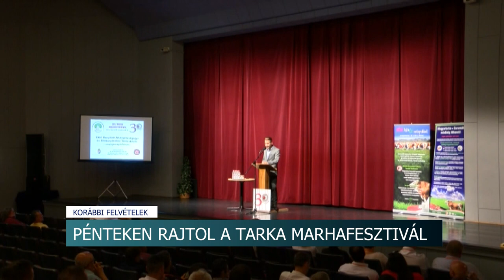Pénteken rajtol a Tarka Marha Fesztivál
Pénteken kezdődik a 21. Tarka Marha Fesztivál Bonyhádon. A két napon át tartó gasztokulturális programsorozat a völgység egyik legnagyobb nyári rendezvénye. A szervezők idén is kitettek magukért: finomabbnál finomabb ételek, egész napos programok, kiállítások és sztárfellépők várják a vendégeket.